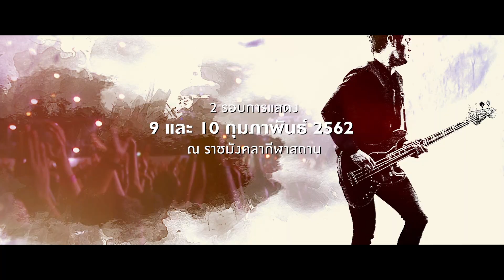M-150 presents BODYSLAM FEST วิชาตัวเบา LIVE IN ราชมังคลากีฬาสถาน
M150 Presents BODYSLAM FEST วิชาตัวเบา LIVE IN ราชมังคลากีฬาสถาน
คอนเสิร์ตใหญ่ ที่รวบรวมทุกความเชื่อ ความฝัน ทุกการเดินทาง ทุกแรงบันดาลใจของ Bodyslam
มาใช้ชีวิตให้สนุกร่วมกัน 2 รอบการแสดง
ในวันเสาร์ที่ 9 กุมภาพันธ์ 2562 และวันอาทิตย์ที่ 10 กุมภาพันธ์ 2562 ณ ราชมังคลากีฬาสถาน